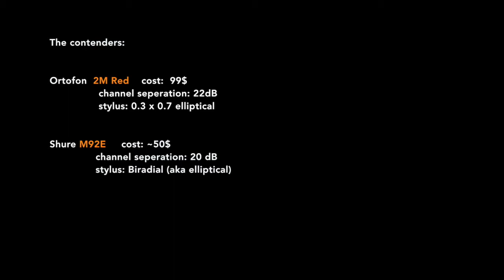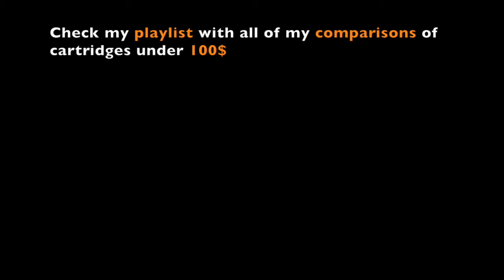Ortofon 2M Red vs Shure M92E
In this cartridge shootout video we will compare Ortofon's 2m Red cartridge to Shure's M92E.